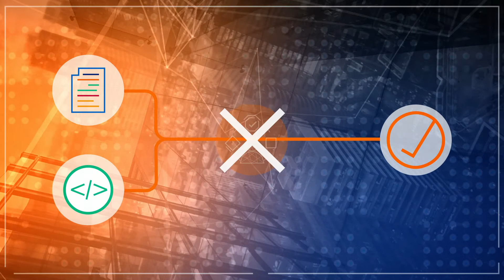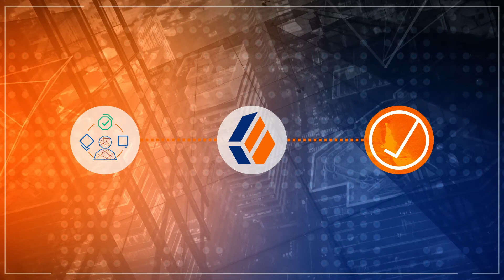The ForgeRock Platform | What is ForgeRock Identity Governance?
Manage and reduce the risk that comes with excessive or unnecessary access of users to applications, systems, and data.